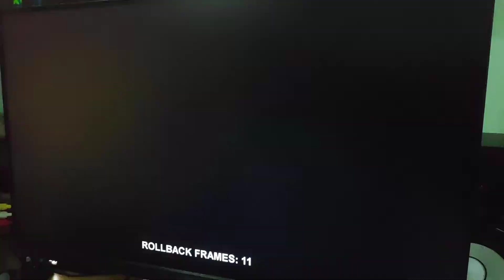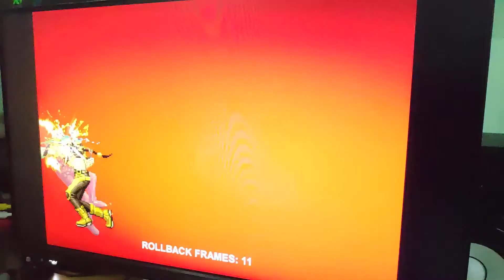KOF02um - 20 Apr 2021 - 7